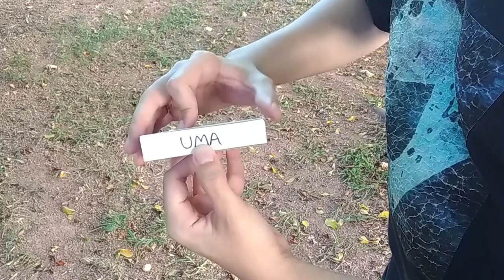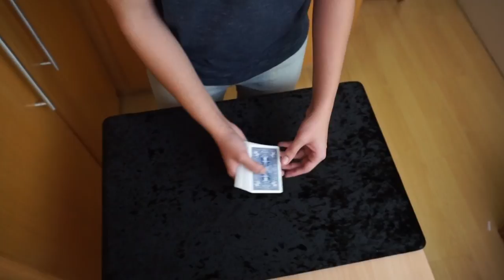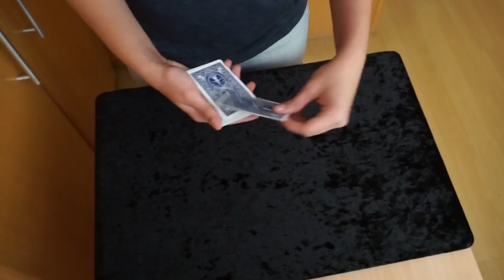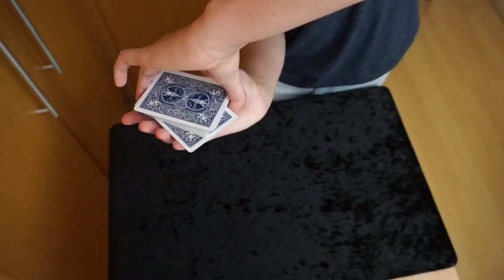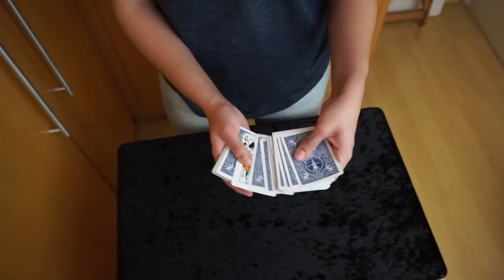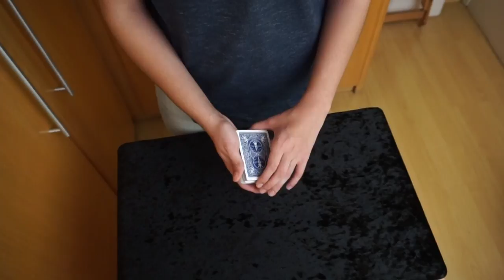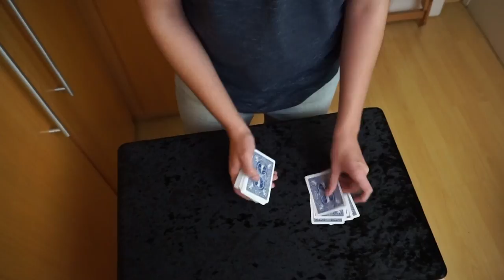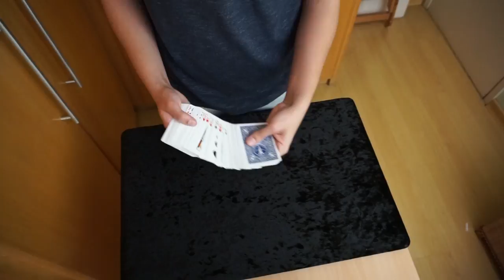ACAAN sem preparo no baralho - TUTORIAL Ep.67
Peça seu produto: 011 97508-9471